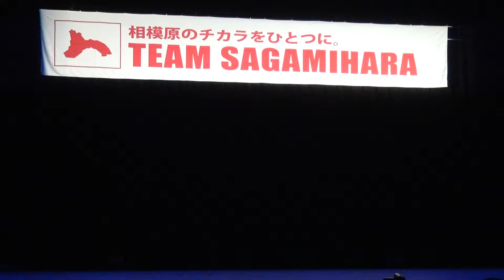舞陣 2015 大地礼讃 HEROES 2014 決勝 見事 3位！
大地礼讃の集大成！　　見事　銅メダル！！！
さらに高見を目指して、第2章も　「いけ、いけ、いけ～～～ッ」！